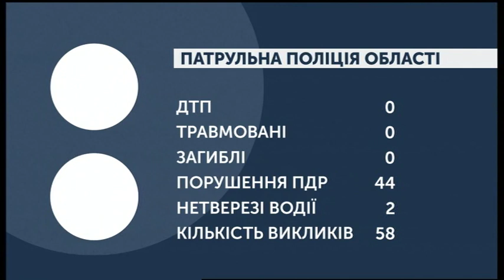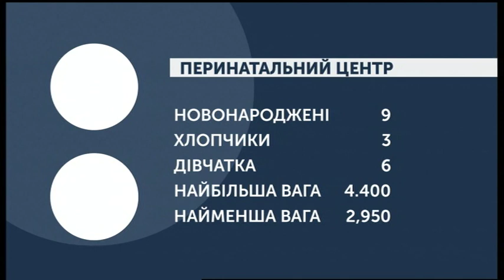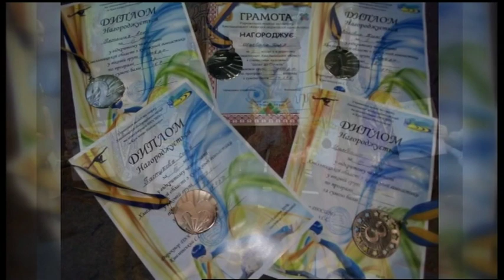19.12. 2019. Новини. 07:30